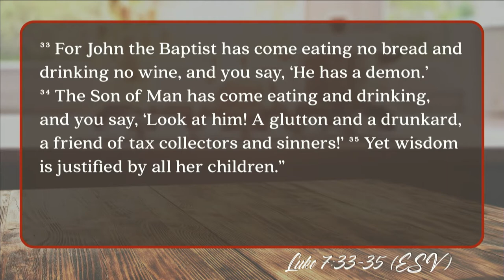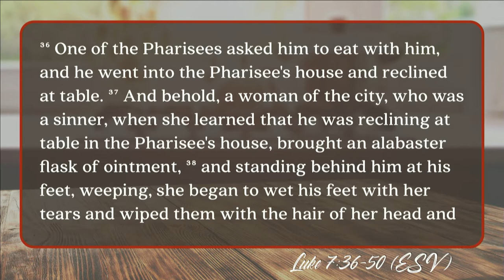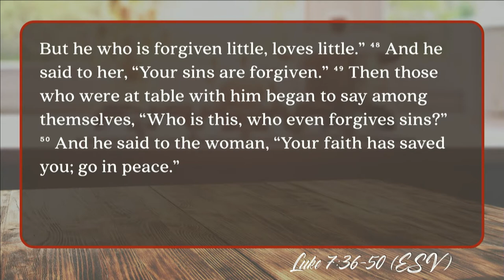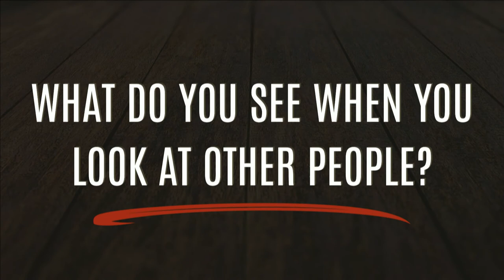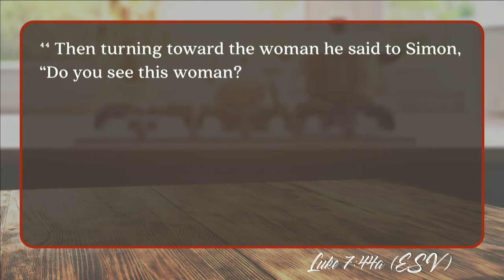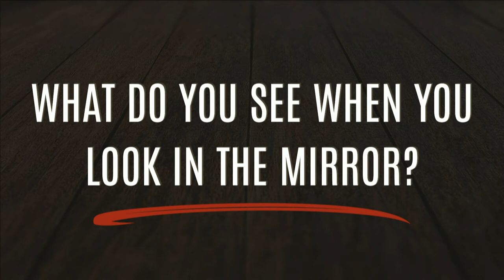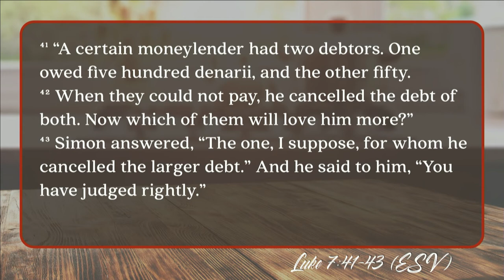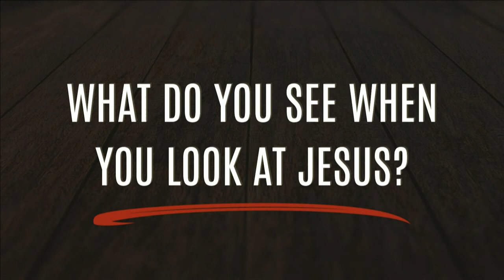Keslinger | 9/24/18 – Eating with Jesus: Simon & the Sinful Woman